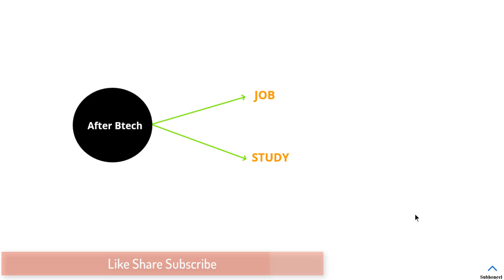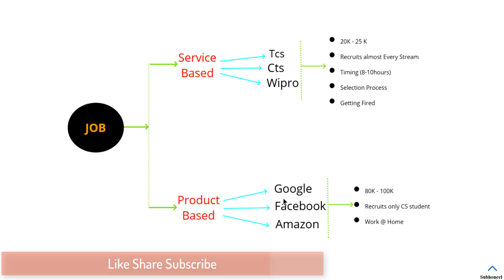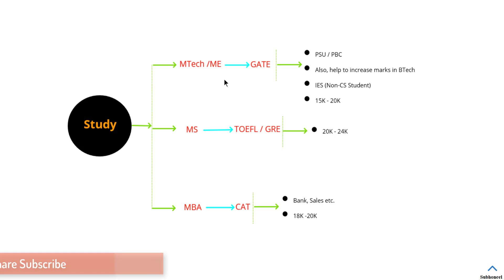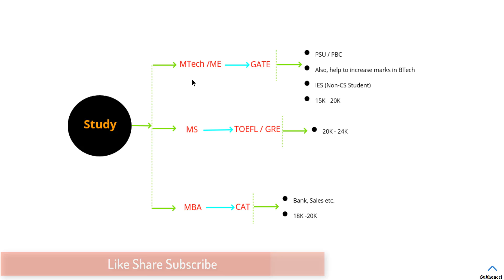What After Btech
Choose your option Wisely.